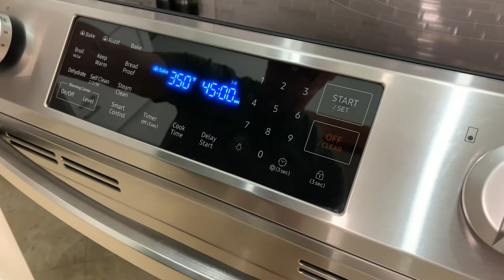How to make a moist Cherry Cake in minutes - easy and yummy! speedychefusa (step-by-step)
Today I like to show yo how to make a quick and easy cherry Cake in minutes - with only a few ingredients, and super fast to bake.

1.5 cups of flour
1.5 tbsp baking powder
0.5 tbsp of salt
3/4 cup of butter
1 cup of sugar (or little less if you like it less sweet)
2 large eggs
1/4 cup of heavy cream
1 tbsp vanille extract
Small can of cherries (instead of canned cherries, you can use fresh cherries, apples or peaches)

350 F for 40-45 minutes